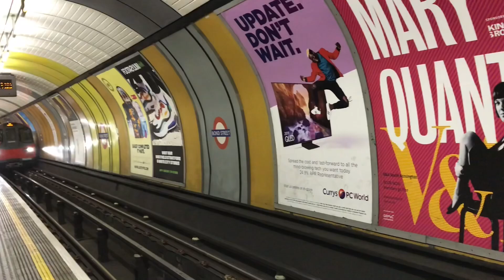SPEAKING IN TONGUES: The Shocking Truth About the Gift of Speaking in Tongues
Learn how to pray in tongues. Discover what the bible says about speak in tongues. And how you too can get this gift.